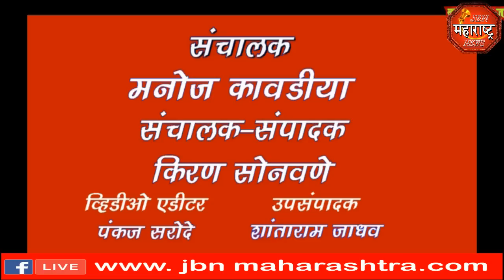jbn maharashtra news jalgaon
जामनेर इंदिरा आवास येथील काही घरात पाणी शिरल्यामुळे 15 ते 20 घराचे  संसार उपयोगी वस्तूंचे नुकसान झाले आहे.